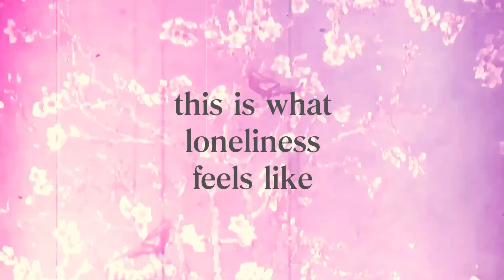JVKE - this is what loneliness feels like (ai)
Original Music By @whoknewDR3W - Killing Me Slowly, Check Him Out on Spotify And YouTube!